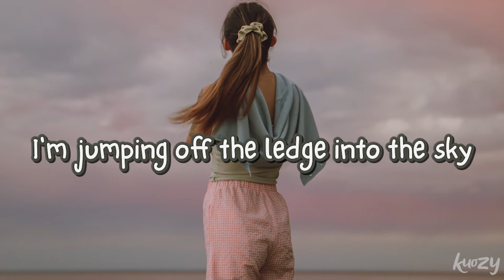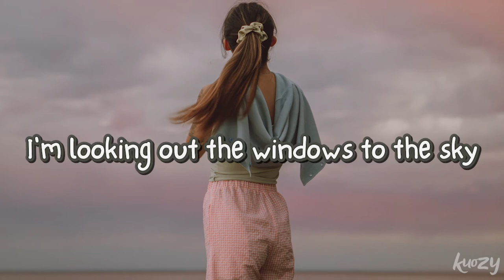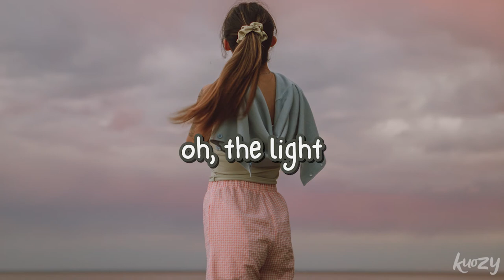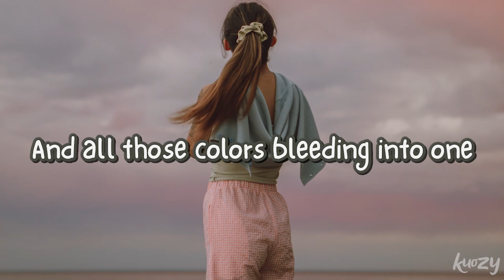Sarah Jarosz - Painted Blue(LYRICS) [Indie-🙌POP/🎸FOLK HITS]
Lyrics:
Looking through the windows of my eyes
Painted blue
Dreaming back to you

I’m jumping off the ledge into the sky
Painted blue
Falling back to you

All those colors bleeding into one
All those others looking for the sun to lead them in
To begin to find the light of a friend
Lead them in to begin to find the light

Heron on the shoreline of my mind
Painted blue
Flying back to you

I’m looking through the windows to the skies
Through blue eyes
See the morning rise

Welcome to KUOZY MUSIC grab your headphones and:
😌Calm your Soul - INDIE FOLK acoustics.
😙Lift your spirt - INDIE POP Hits.
💓Dance to the beat of your heart.

🎸 𝐊𝐔𝐎𝐙𝐘 -𝑰𝒏𝒅𝒊𝒆 𝑴𝒖𝒔𝒊𝒄 𝒇𝒐𝒓 𝒚𝒐𝒖𝒓 𝒔𝒐𝒖𝒍.

Once I have received your message and determined you are the proper owner of this content I will have it removed, no drama at all. I try to help promote their music and their social networks.